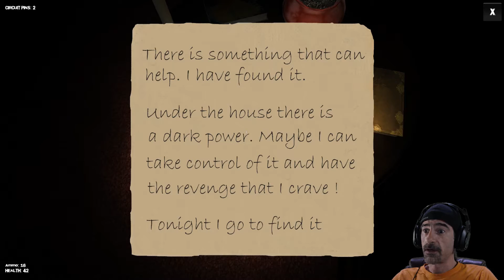WHERE DID I LEAVE THOSE CIRCUIT PINS | Kidnapped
My exploration continues and for some reason I'm collecting circuit pins in Kidnapped.

Anyone know what circuit pins are?